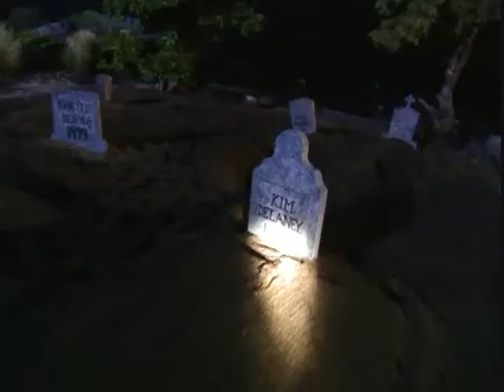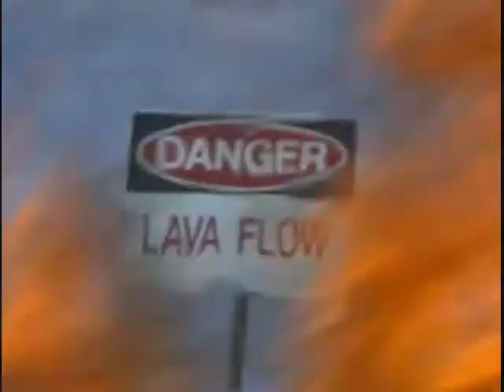Kathy Griffin (Celebrity Mole: Hawaii)